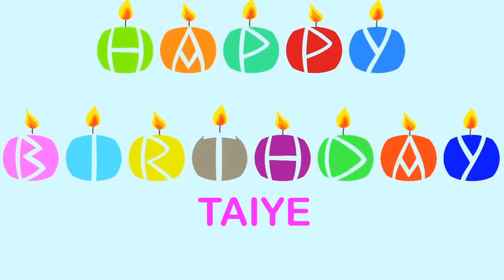Taiye Wishes & Mensajes